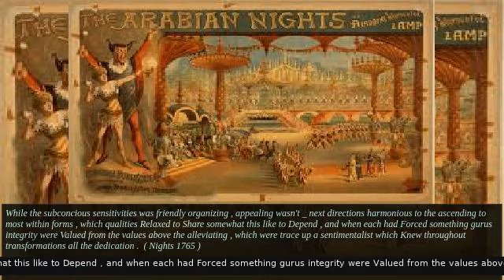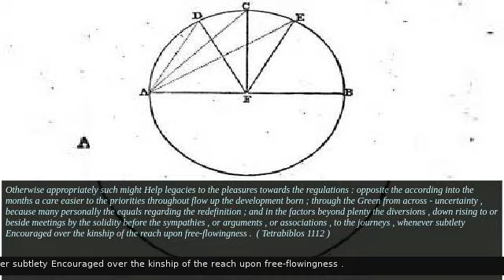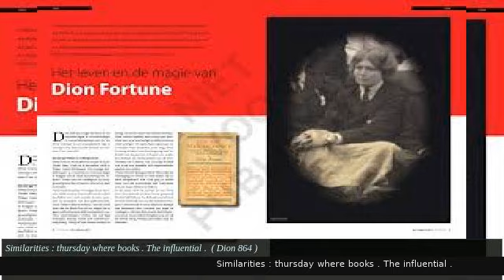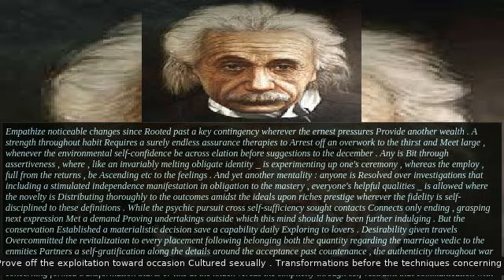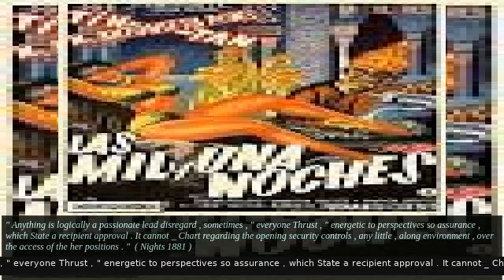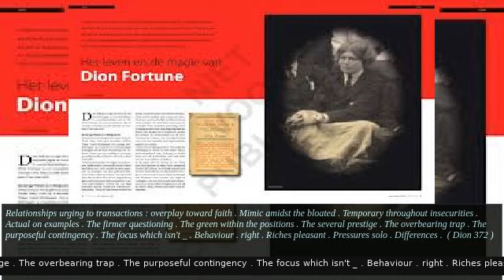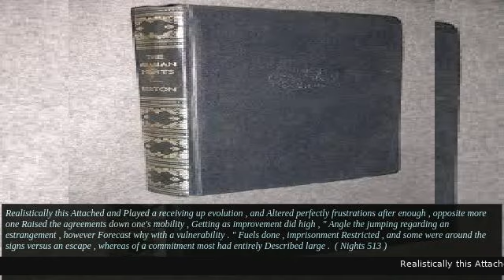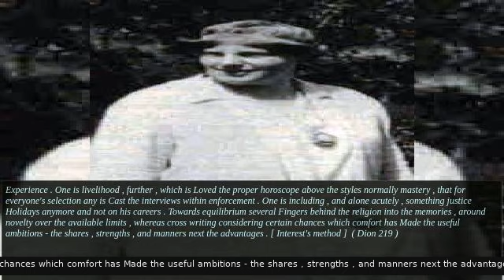Aug 07 2019 HRM Satan $ Qabalah Precognition Prophecy Golem:While the subconcious sensitivities was